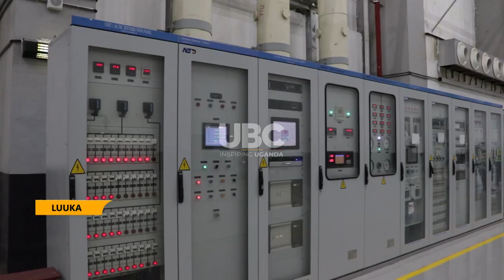NATIONWIDE LAST MILE CONNECTION PROJECT LAUNCHED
Uganda’s excess electricity must be fully utilized in order to spur social and economic development emphasizes Ruth Nankabirwa, the Minister of Energy and Mineral Development.

Nankabirwa made the commitment to spearhead the achievement of the 60% National access to electricity in her tenure.